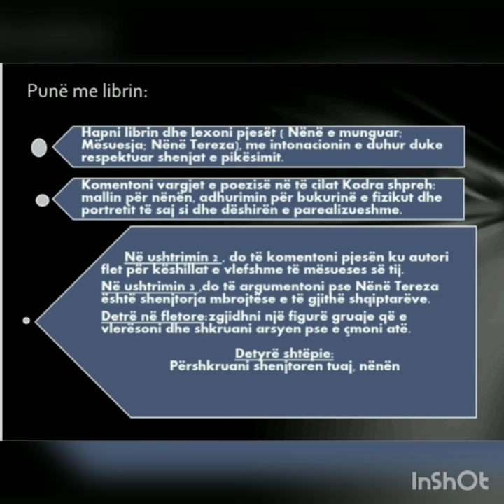Gjuhë shqipe 5- Ibrahim Kodra për figurën e gruas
Stazhiere: Egnisa Dhano
Mësuese: Antoneta Kapurani
Shkolla:"Xhaferr Hakani",Elbasan